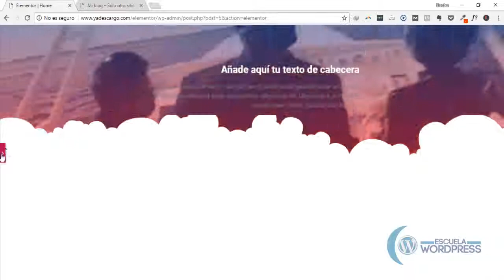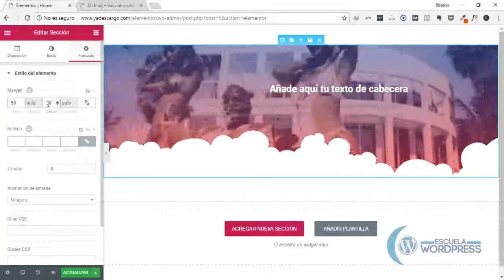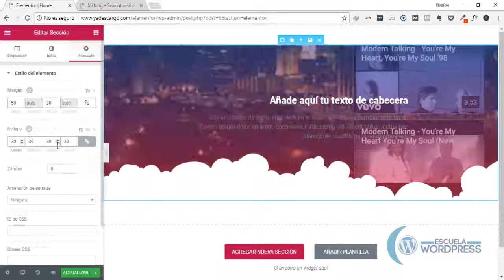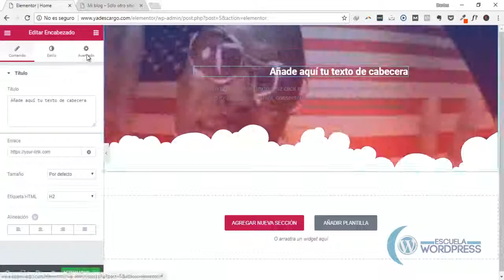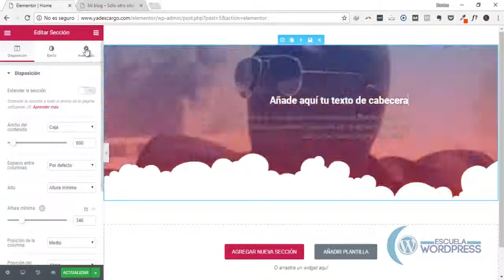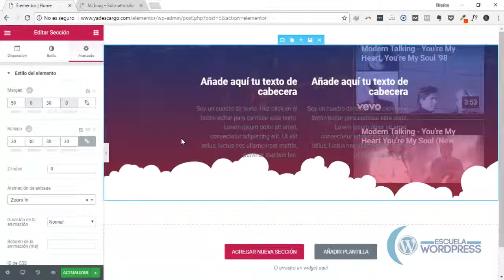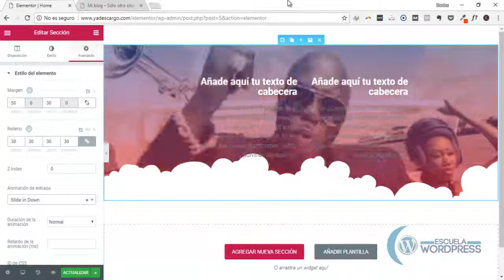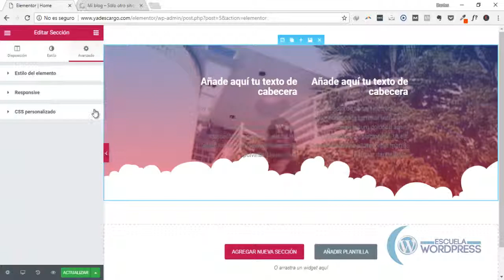07 Secciones avanzado - Elementor Page Builder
𝗦𝗲𝗿𝘃𝗶𝗰𝗶𝗼𝘀

𝗛𝗼𝘀𝘁𝗶𝗻𝗴 + 𝗗𝗼𝗺𝗶𝗻𝗶𝗼 𝗰𝗼𝗺 + 𝗘𝗹𝗲𝗺𝗲𝗻𝘁𝗼𝗿 𝗣𝗿𝗼 ¡Ha llegado el MOMENTO de una vez por todas que aprendas a crear páginas web, desde cero y sin programación con Wordpress y Elementor, de una forma fácil y rápida.

Descárgate GRATIS Los 7 Secretos para crear una web atractiva y rentable en tu mail ⇒

Para más artículos de Diseño Web y Marketing Digital puedes ver

😎 😎 No pierdas tiempo y sigue paso a paso en mi curso Dominando Wordpress

👉 👉 Descubre cómo realizar páginas web para tu emprendimiento o negocio en tiempo récord ¡Garantizado! Desde cero, paso a paso, crea tu página web. sin programación.

CURSO ONLINE CON PORTAL ESTUDIANTIL CON CLASES EN VIVO SEMANALES Y TODO EL AMBIENTE DE CAMARADERÍA

▶▶ Domina el Marketing Digital sin tanto lío. Únete a mi curso de Marketing Digital ◀◀

👉👉 CURSO ONLINE DE MARKETING DIGITAL (Google, Facebook, Instagram Ads y estrategia) CON CLASES EN VIVO SEMANALES Y TODO EL AMBIENTE DE CAMARADERÍA

▶▶ MIS HERRAMIENTAS ◀◀

▶▶ HOSTING ◀◀

Hostings que recomiendo con excelente soporte técnico y en español. Recuerda que el primer año incluye dominio.com GRATIS

HOSTING QUE USO EN MI WEB, EN MIS CLIENTES Y EN MIS ALUMNOS ⇒

▶▶ Plantillas WORDPRESS que RECOMIENDO para crear tu WEB ◀◀

▶▶ PLUGINS WORDPRESS QUE RECOMIENDO◀◀

Pagebuilder o constructor de páginas para hacer tu web en cuestión de minutos ⇒
Addons recomendados para Elementor para AÑADIR FUNCIONALIDADES EXTRA Y CREAR WEBS DE TODO TIPO ⇒